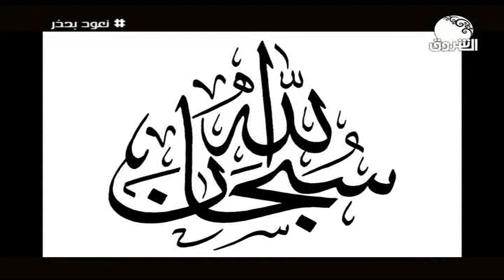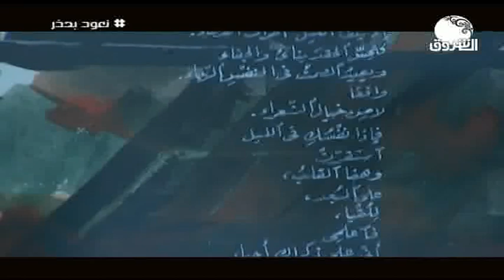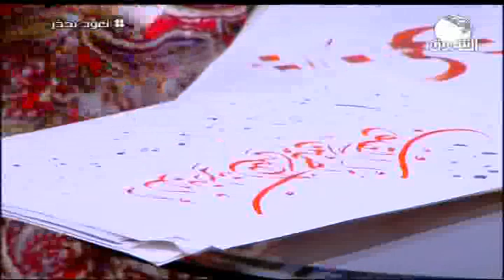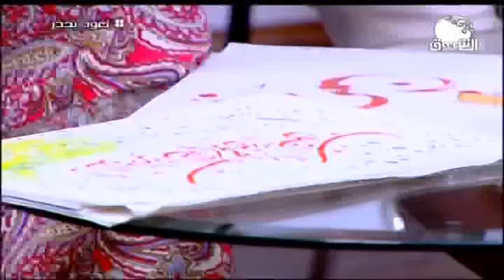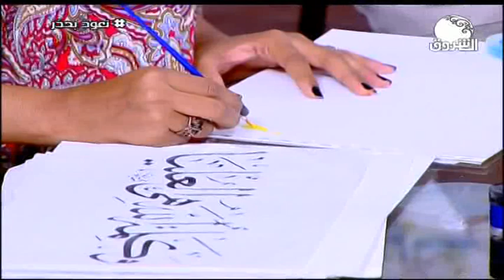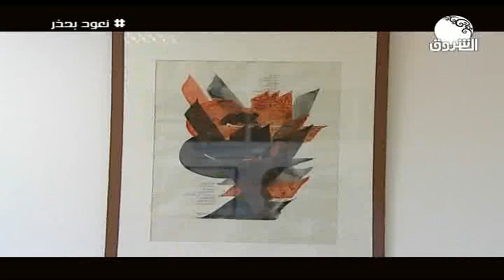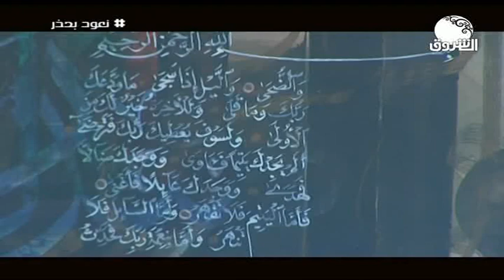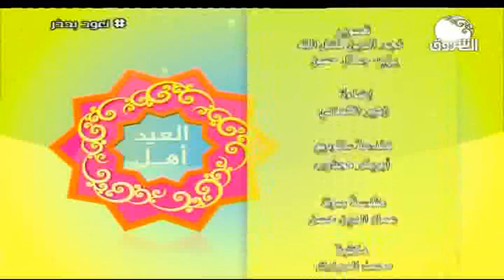منوعات ولقاءات رائعة مع نجوم المجتمع | العيد أهل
الشروق_ الفضائية
Ashorooq Tv
ـــــــــــــــــــــــــــــــــــــــــــــــــــــــــــــ